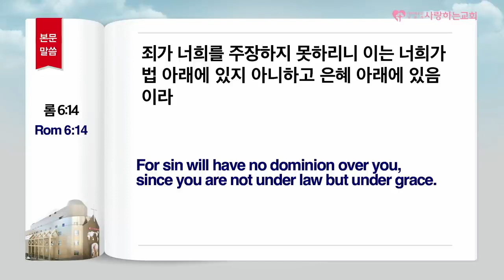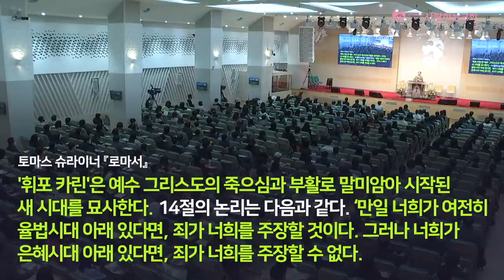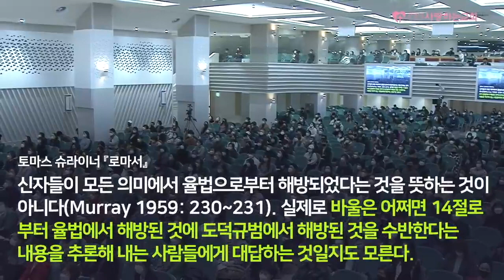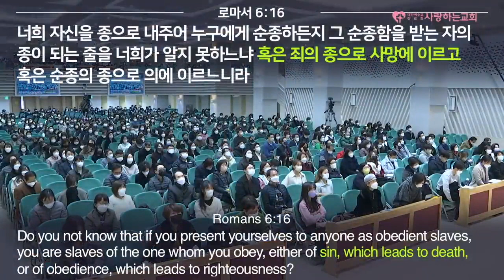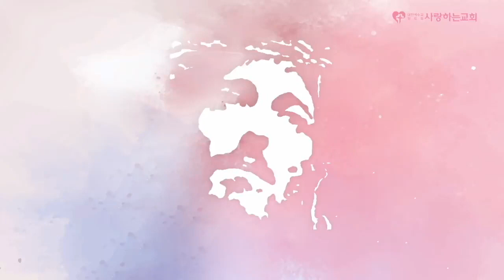"A Distorted Soteriology Widespread in Protestantism That Paul Denied" Sunday Sermon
Beloved Church (March 6th, 2022) Sunday 1st Service
Preacher: Pastor Seung-Woo Byun